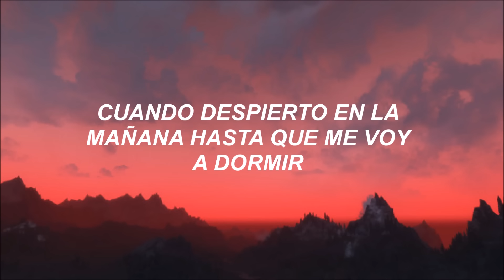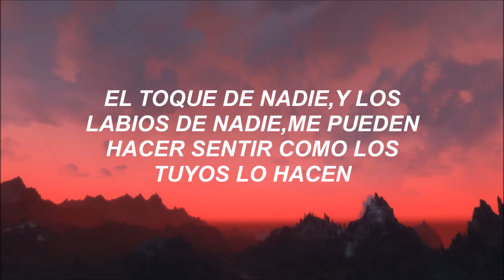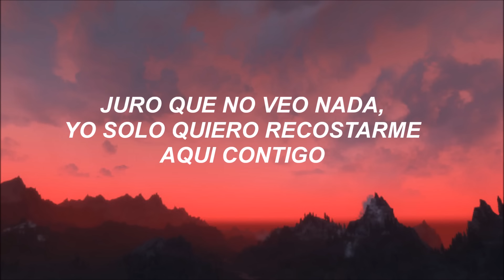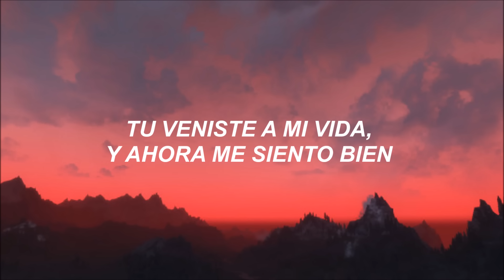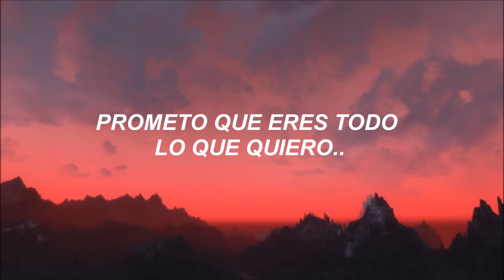CUCO-LO QUE SIENTO (subtitulada)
Me encanta el espanglish que usa CUCO en esta canción,disfrutenla! ;)
-XOXO
Siganme en mi cuenta de insta jiji:

LYRICS:
Dreaming of you when I'm alone
Baby don't trip I'm coming home
Kick it with me, I don't care if the sun is gone
Baby don't cry when I am gone
Promise you are everything I want
This is for you, baby, listen, it's your song

Oye cariño, solo pienso en ti
When I wake up in the morning until I go back to sleep
How I wish you were mine, I think of you all the time
I always feel like I'm flying, baby, you make me feel fine

Lost in the words that you say to me
Y pasando tiempo juntos is the ultimate dream
I'm on the top of the world, baby girl can't you see
I found my perfect girl, I want to make you my queen
Time and time again I can be feeling real sad
'Cos mi sueño no se ha hecho una realidad
Pero el tiempo dirá, el tiempo dirá
If we go spend our life together en lo que el mundo gira

I promise I don't want nobody else to be around me but you
And nobody's touch and nobody's lips can make me feel like yours do
Our hands in a lock, nuestros labios se conocen
Nuestra noche es corta pero hermosa we'll be okay

Sin ti mis días son largos y se sienten tan amargos
Me ahogo en un lago de mis lagrimas que hago
Can't look forward to my future if it ain't including you
Promise that I'm gonna love you, it's about that time you do
I swear I don't see nothing but I want to lay here with you
And I hope you know I miss you
From my head, I can't dismiss you
Eres lo que yo anhelaba en esta vida, que me falta
Lo que siento is surreal, I can't lie to you for real

Sabes bien que te quiero
And if you're down to spend your summer with me just let me know
You know you're my sueño
You came to my life and now I feel alright

Report a problem

-AQUA